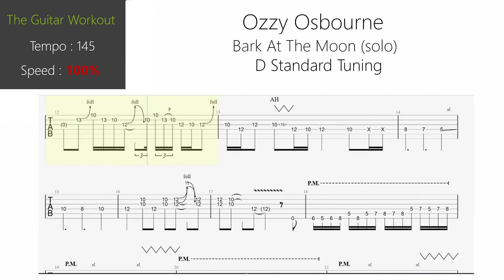The Guitar Workout - Ozzy Osbourne - Bark At The Moon (D Standard Tuning)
0:00 : 50% Speed
1:27 : 55% Speed
2:50 : 60% Speed
4:03 : 65% Speed
5:12 : 70% Speed
6:17 : 75% Speed
7:16 : 80% Speed
8:12 : 85% Speed
9:05 : 90% Speed
9:54 : 95% Speed
10:41 : 100% Speed

Check my channel for alternate tunings for this song and other workouts!